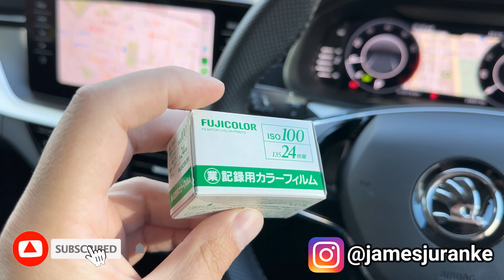Shooting Expired Fujicolor Industrial 100 | Nikon FM2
I had this old roll  of Fujicolor Industrial 100 that was 24 exposure too! Well expired, shoot it at 50 ISO on a nice but windy day.

*** Gear ***
Film Photos: Nikon FM2 with Nikkor 50mm f1.4
Video Recording: iPhone 12 Pro